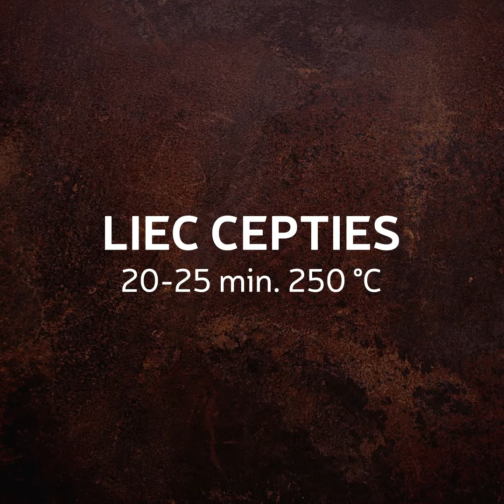Hačapuri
Ar ko Tev asociējas hačapuri? Ar biezu siera kārtu, tā kraukšķīgo mīklu vai sātīgo garšu? Ja nekad vēl neesi nogaršojis šo gruzīnu virtuves dārgakmeni, ir pēdējais laiks to mainīt! Seko mūsu hačapuri video receptei un komentārā dalies ar savu rezultātu!